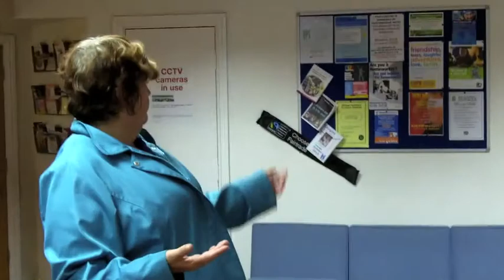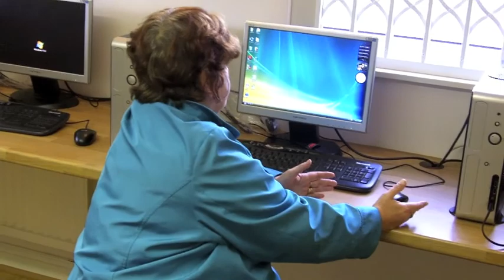Burnside Community Centre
An introduction to Burnside Community Centre by the new Community Reporters